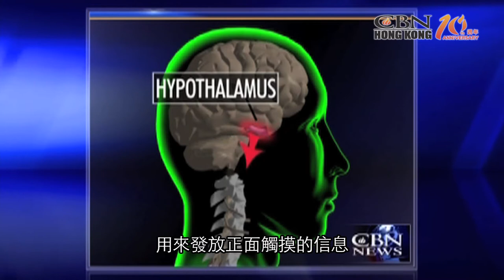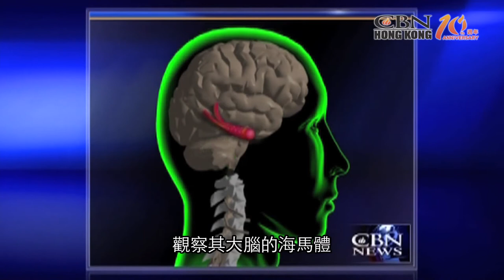觸得到的愛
肢體接觸原來對生命有益，華盛頓一群囚友透過學習適當的肢體接觸，認識上帝的愛。